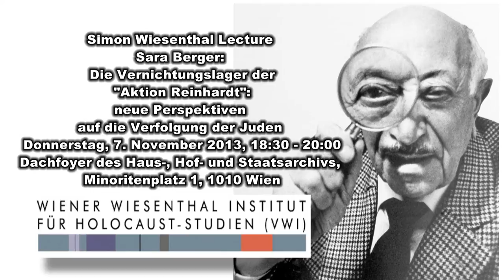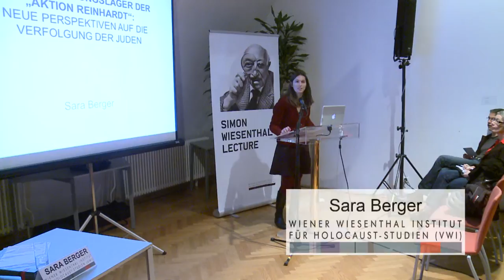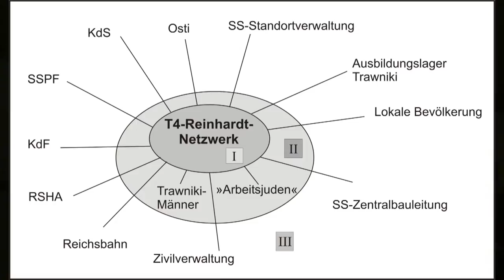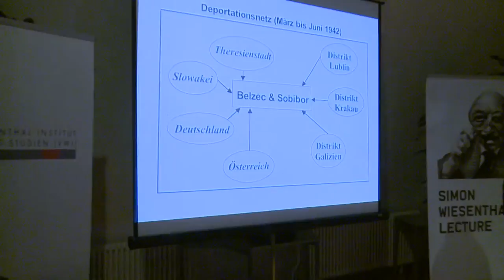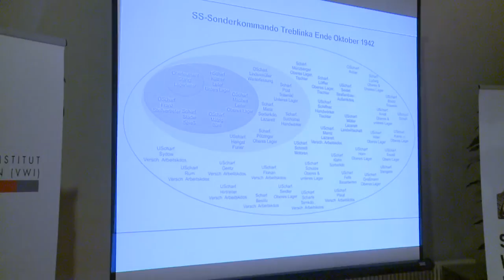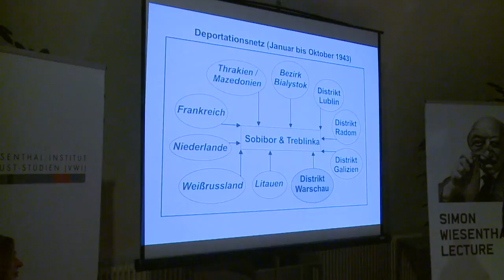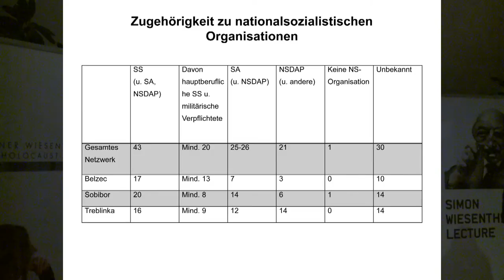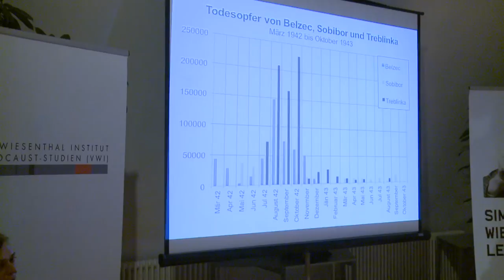S. Berger: Die Vernichtungslager der "Aktion Reinhardt"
Sara Berger: Die Vernichtungslager der "Aktion Reinhardt": neue Perspektiven auf die Verfolgung der Juden

Simon Wiesenthal Lecture. Datum: 7. November 2013
Ort: Haus-, Hof- und Staatsarchiv Wien